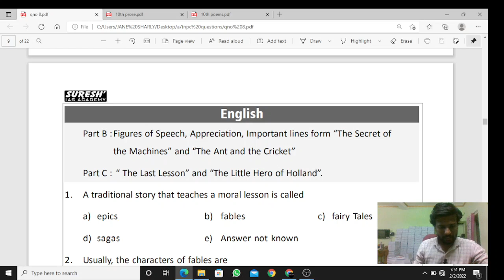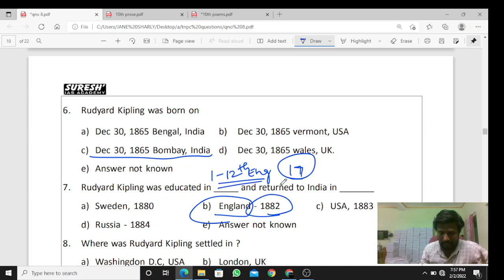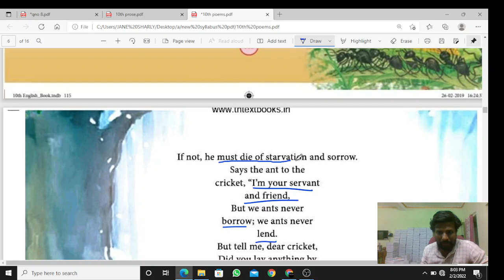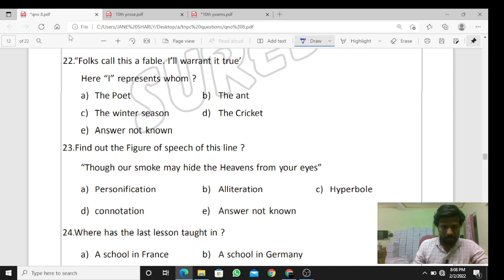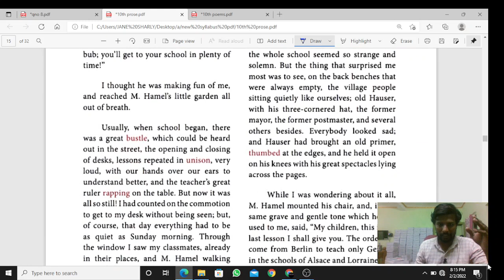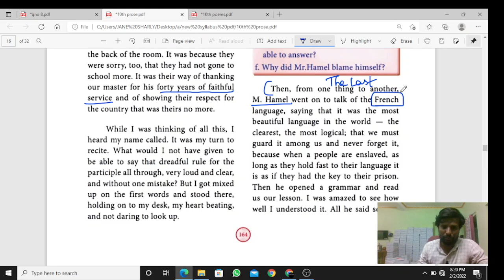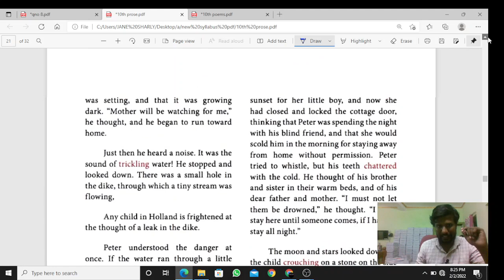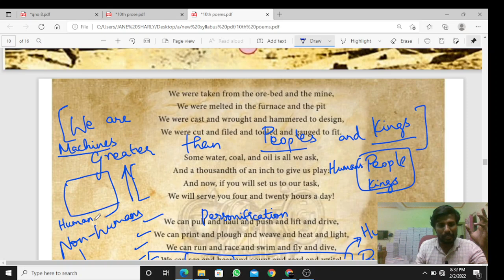TNPSC | GROUP - II/II-A | Free test - 08 | General English Answer key | Suresh IAS Academy